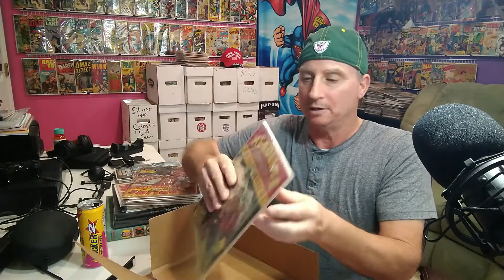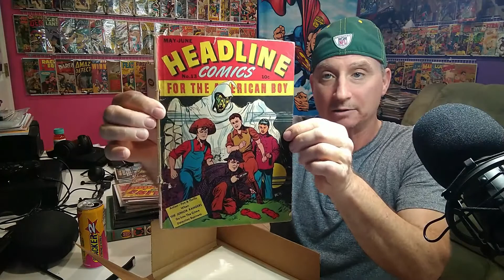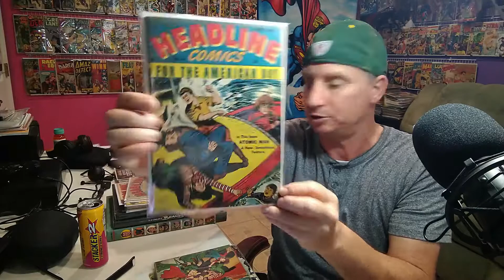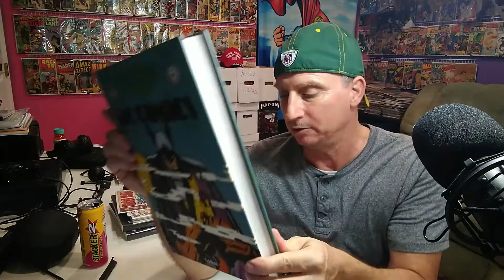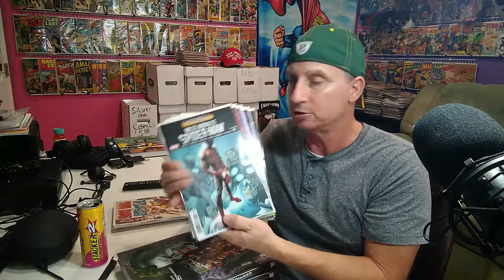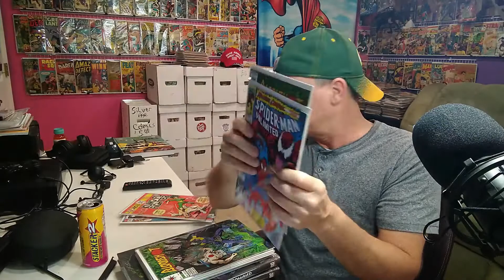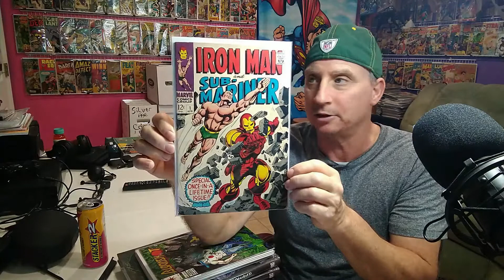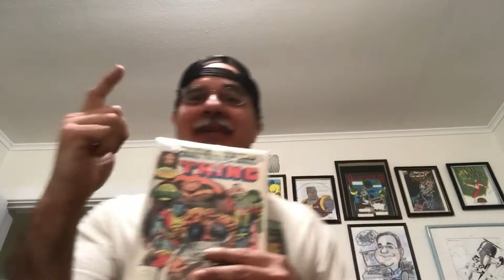Unboxing Golden Age/ News DC Cancels/Sept. 6th 1000K celeb. Prize Reveal/Hip Hop Rocky Theme Promo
In this video another golden age mail call from 1945. If you haven't heard the latest news DC Comics announcing many title cuts by November. Also, my prize reveal for my upcoming 1000K celebration here live on Sept. 6th 8 pm est. I also updated the promo by adding Hip Hop Rocky Theme music.